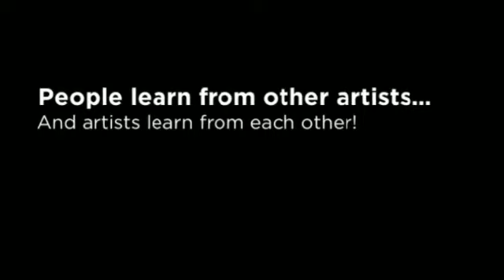Watercolor Painting - Discover Your Own Abstract Painting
Watercolor Painting | How many times have you seen a beautiful abstract painting and wondered just how they did that? How did they get the idea? How did they achieve that effect?"

Artists like myself want to peek through other artist's studio keyholes because we are curious to see what other artists are doing. In other words,
"How Did They Do That"?

Aren't you curious how artists do what they do and might want to try it?

People need to know what it feels like to make a painting that way.

The reason people want to read how abstract artists make their paintings is so they can try to do it, but differently.